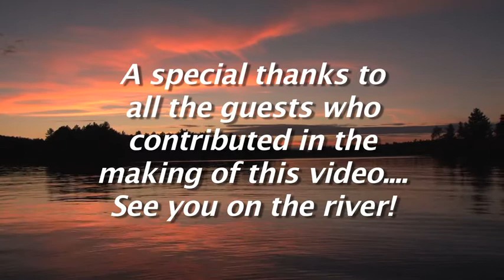Lunge Lodge Fishing Highlights 2010 HD.mov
Fishing highlights from the 2010 season at Lunge Lodge, Upper French River, Ontario, Canada